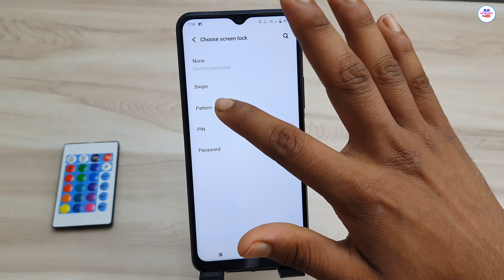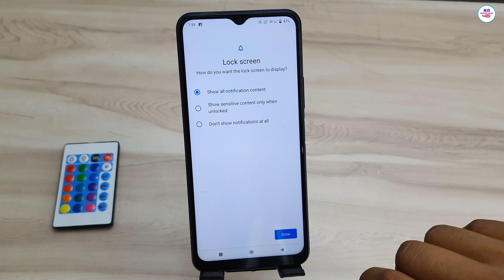Vivo v23 screen lock setting | vivo v23 me screen lock kaise lagaye | vivo v23 pattern lock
hello dosto aaj ki is video mein Maine aap sabhi logon ko bataya hai Vivo v23 5g me screen lock kaise lagaya jata hai